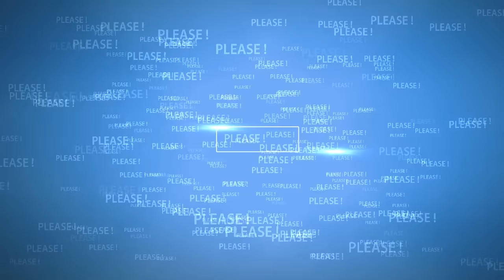Harry marks the rescheduled Invictus Games The Hague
Prince Harry marks the rescheduled Invictus Games The Hague with a video message.

Source: ITN, BBC, Reuters, The SUN, HarpersBazaar